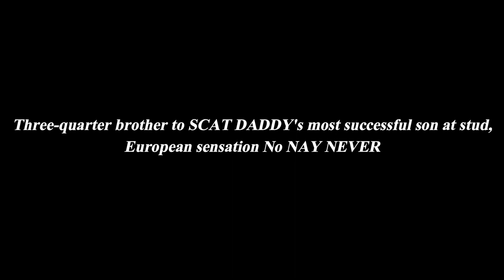NO NEVER NO MORE (Scat Daddy-Whosetheclownnow, by Tiznow)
The son of late sire sensation SCAT DADDY has produced in excess of 25 individual winners, including un- beaten G1SW TEN SOVEREIGNS, G2SW LAND FORCE etc. NO NAY NEVER has been wildly popular at this year's sales with sales toppers at both the Goff's and Tattersall's November, 2018 sales.